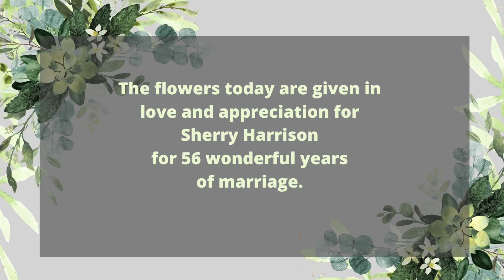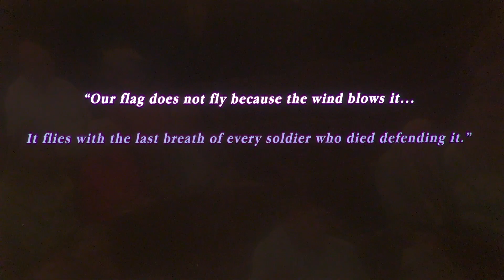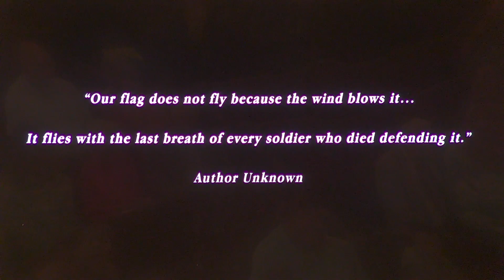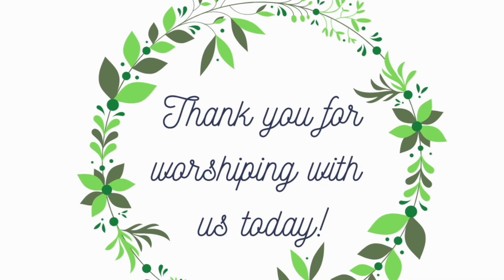Sunday, June 4, 2023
Service previously recorded Sunday, May 28, 2023
Sermon by: Chris Wilkinson
All music used in this video used by permission under one or both of these licenses: